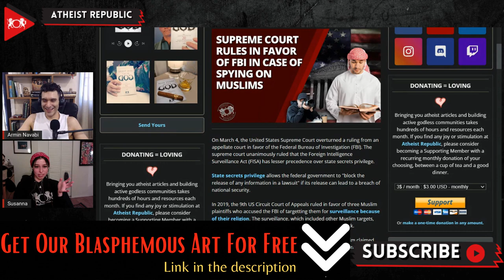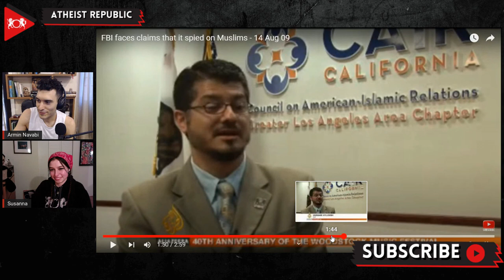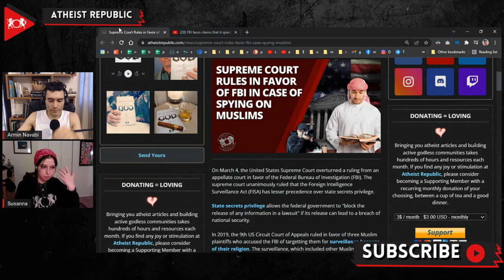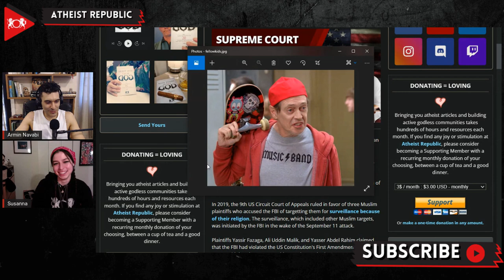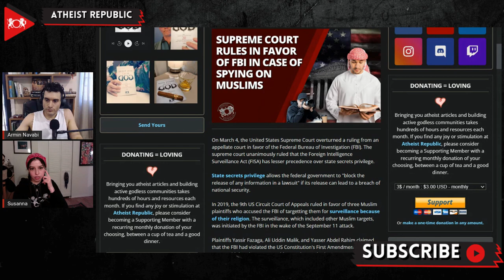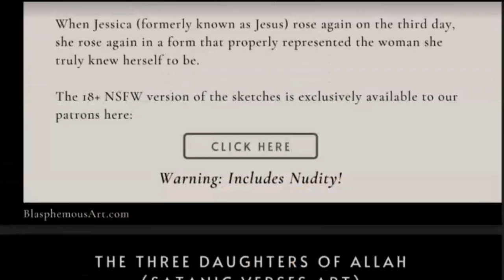Supreme Court Rules In Favor Of FBI In Case Of Spying On Muslims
From 2006 to 2007, in the wake of the September 11th attacks, the FBI's Los Angeles division hired an informant, who claimed to want to convert to Islam, with the hidden intention of infiltrating several mosques in Orange County, California. In 2019, the 9th US Circuit Court of Appeals ruled in favor of three Muslim plaintiffs who accused the FBI of targeting them for surveillance on the basis of their religion. Yassir Fazaga, Ali Uddin Malik, and Yasser Abdel Rahim claimed that the FBI’s spying had violated their constitutional rights, as protected under the First and Fourth Amendment. Recently, on March 4th, the Supreme Court overturned a ruling from an appellate court in favor of siding with the FBI. The Supreme Court unanimously ruled that the Foreign Intelligence Surveillance Act (FISA) has lesser precedence over “state secrets privilege.” State secrets privilege allows the federal government to "block the release of any information in a lawsuit" if its release can lead to a breach of national security. The American Civil Liberties Union (ACLU), who represented the plaintiffs, denounced the Supreme Court's ruling, calling it "a dangerous sign for religious freedom and government accountability." The ACLU plans to submit an appeal for further litigation.

Source:
Location: USA